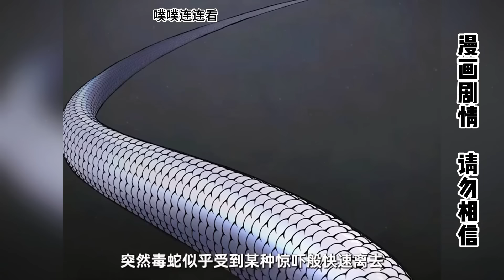高燃韓漫！少年被神祕人囚禁每天折磨，為了不墮入最深處的深淵，他變成江湖中的死神！